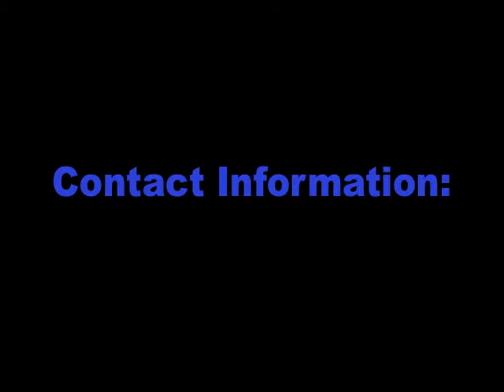Charlie Henderson Recruit Video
Marshall Fundamental High School
Second Base and Shortstop